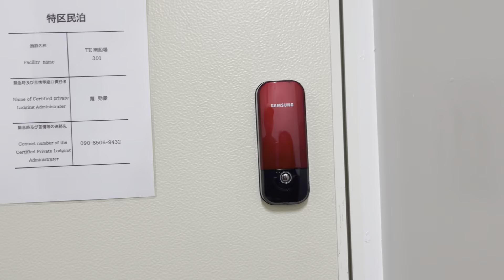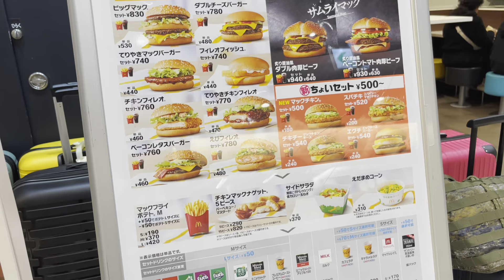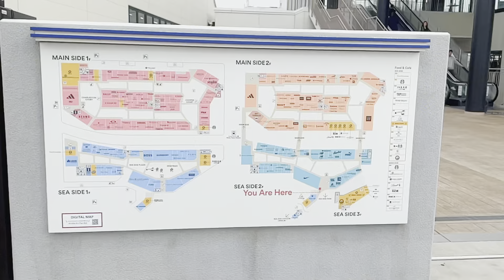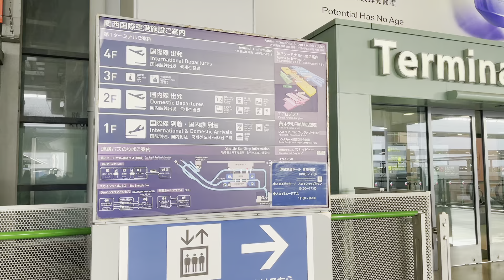DAY 7 - OSAKA AIRBNB TOUR + RINKU PREMIUM OUTLET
It's our 7th day here in Japan - it's 2024 spring season!

Today is April 18, 2024, and we are going home to the Philippines! But before that, Airbnb tour muna tayo and mag-chill sa Rinku Premium Outlet.